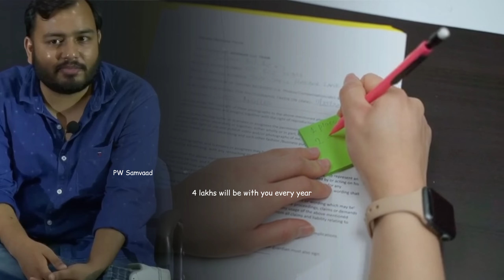Inspiring Story of Alakh Pandey turned ALAKH SIR🙏 || 125 रु• फीस से शुरू किया😱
History of Alakh Pandey's Physics Wallah. Alakh sir interview. Alakh sir recounts his olden days. How physics wallah started. How he built a billion dollar company starting from just ₹125. This is n inspirational and motivational story for all Youth and Students.